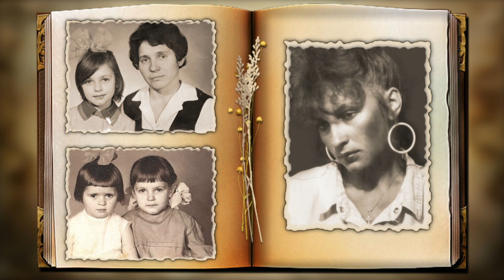PSP проект "МОЯ НОСТАЛЬГИЯ"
(моя история)